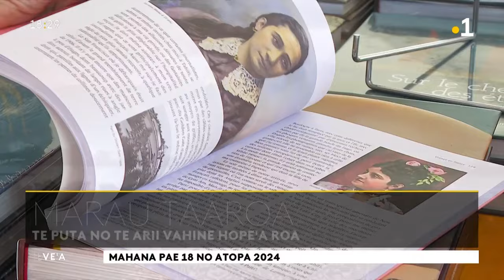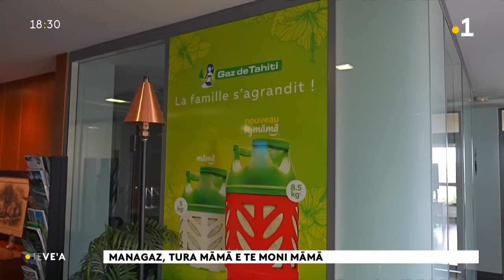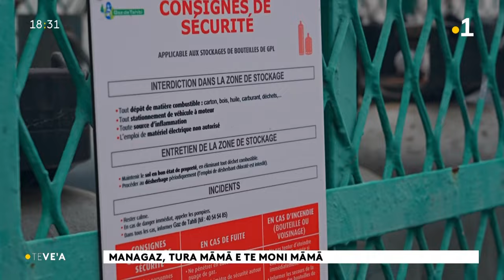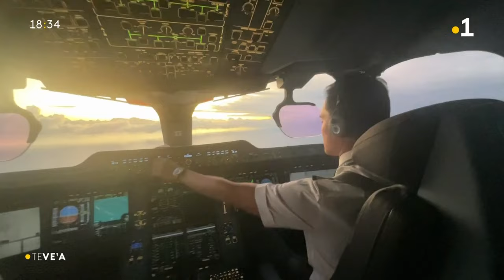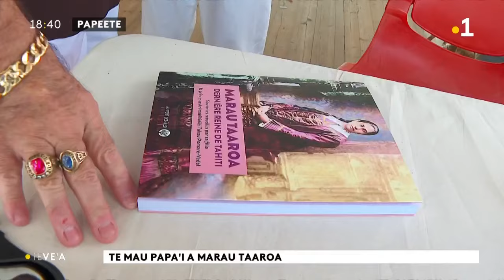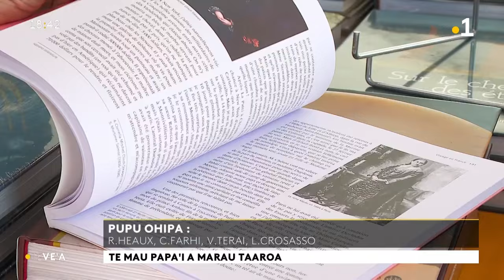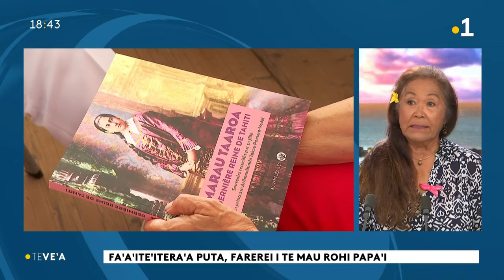Le vea du vendredi 18 octobre 2024